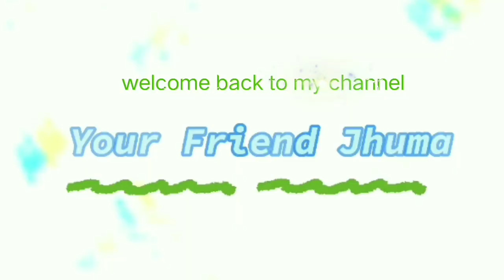Etodin Video na deyar Karon🥺😭// Doctor ki bollo 🥲🥲